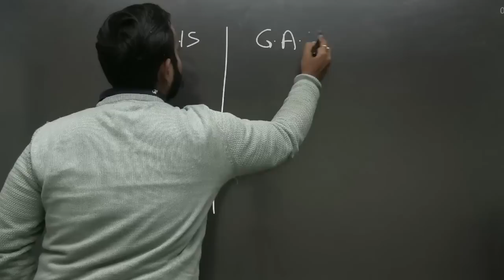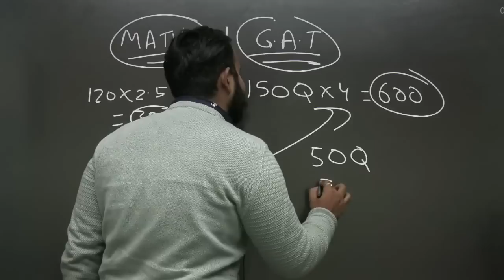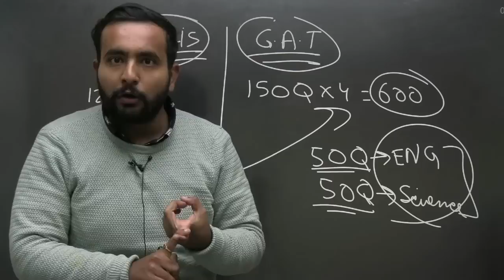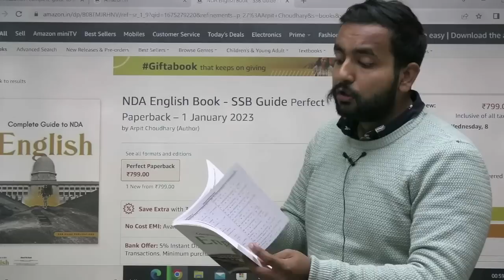Maths Is Not Important For NDA Exam !!! Shocking Truth !!!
Step5:- Give OTP & Enjoy Learning With Us!!! Complete Guide To NDA English Book (New Edition)